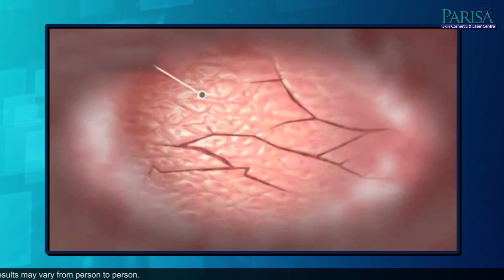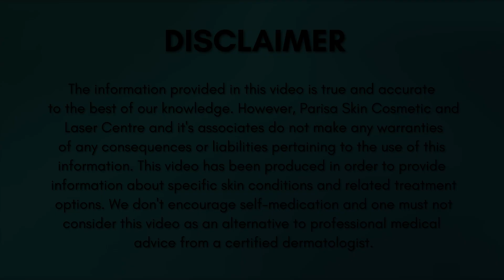Stretch Marks During Pregnancy | पुराने से पुराने Stretch Marks को गायब कर देगा यह नुस्खा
Stretch marks are the most common marks seen on the body of a human being. They usually appear due to weight gain in obesity, growth spurts in teenagers or a rapid increase in muscle size. Stretch marks do appear in pregnancy. There are different treatments through which stretch marks can be removed. Dr. Ashima Goel has various treatments which one can take after pregnancy and can get rid of stretch marks.
Watch this video and learn what are the different treatments of stretch marks.

To learn more about Stretch Marks give us a call at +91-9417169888, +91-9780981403.

Address: SCO 76, First Floor, Near Gopal Sweets, Sector 15 D, Chandigarh

Dr. Ashima Goel - Best Dermatologist in Chandigarh

Dr. Ashima Goel is one of the best dermatologists in Chandigarh. Dr. Ashima Goel is a Senior Dermatologist & a Dermatolaser Surgeon with an experience over 14 years. She is practicing dermatology, dermatosurgery, and cosmetology in Chandigarh. Dr. Ashima Goel's love for dermatology, lasers, and anti-aging treatments is evident to anyone who visits her.

Dr. Ashima Goel has been awarded many coveted International Fellowships like IADVL, ACSI, IASSTD, CODFI, CSI, AAD & Scholarships like ILDS, WDS, AAD, EADV. Dr. Ashima Goel has published extensively in the medical literature and lectured at various National & International Conferences.

Parisa Skin Cosmetic and Laser Center is a one-stop destination for all skin, hair and nail treatments for all age groups from infancy to geriatrics. From the latest International procedures to novel laser treatments to various hair loss solutions, Parisa has it all under one roof with Innovative Touch of Dr. Ashima Goel.

We provide authentic, medically proven and up to date solutions for your problems. The procedures are customized according to your concern to improve, restore and rejuvenate your beauty; thus boosts your confidence of looking great and feeling young at heart irrespective of one's age.

Located in the most Bubbly Sector 15 ( Adjoining PUNJAB UNIVERSITY) Chandigarh, the clinic provides world-class facilities with state of the art equipment and services.